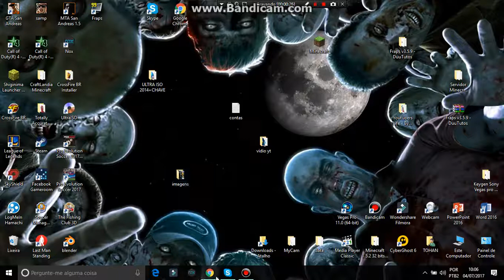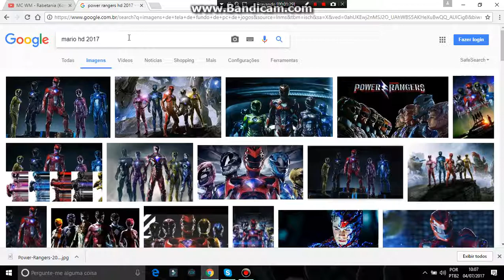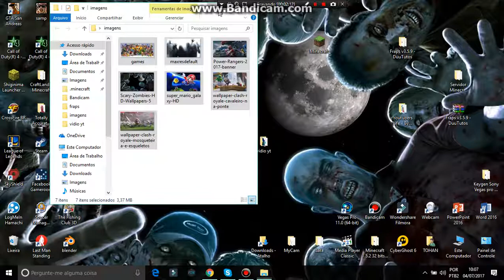tutorial como deixar a sua tela de fundo em hd ?!!!!